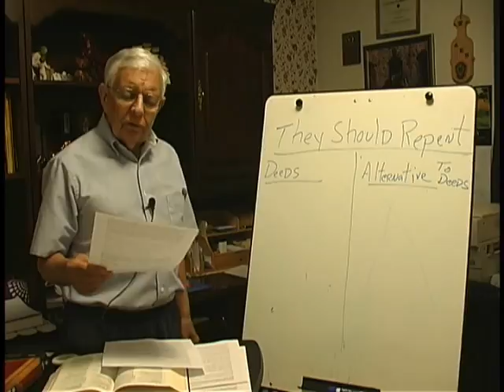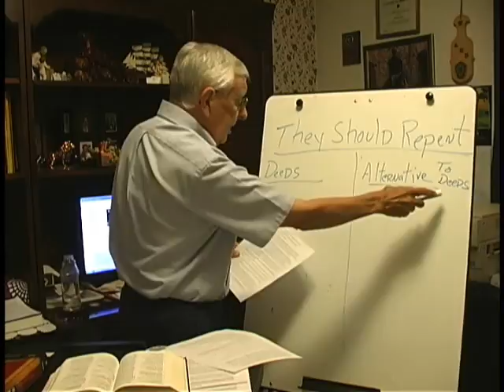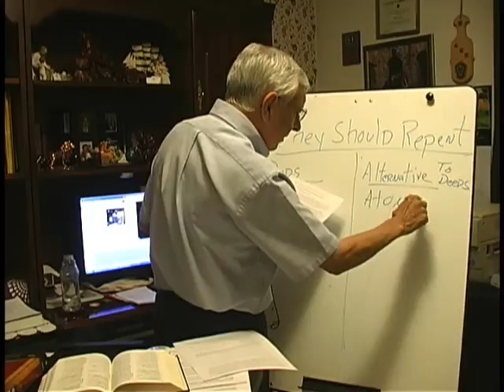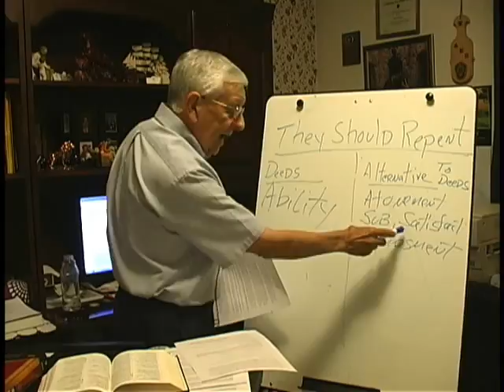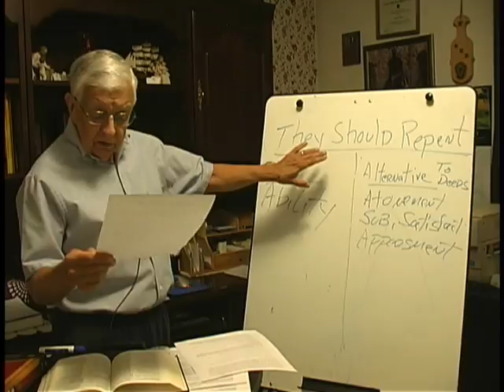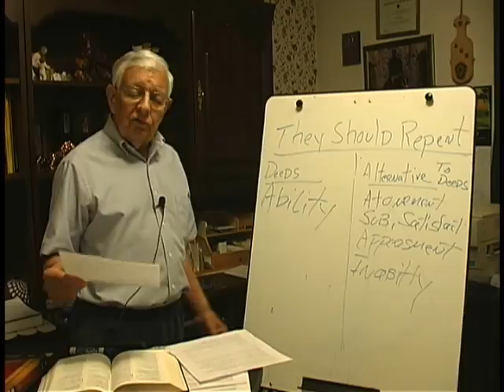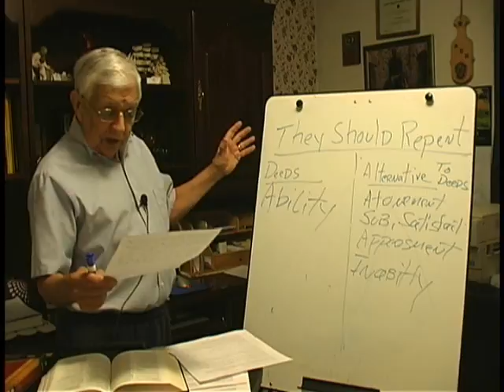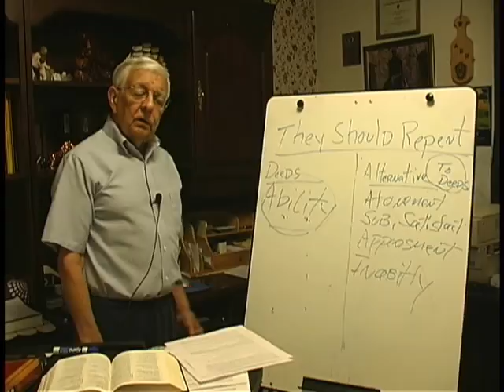They should Repent!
To Clarify what we mean by Repentance and Faith Proven by Deeds, we present this Video.